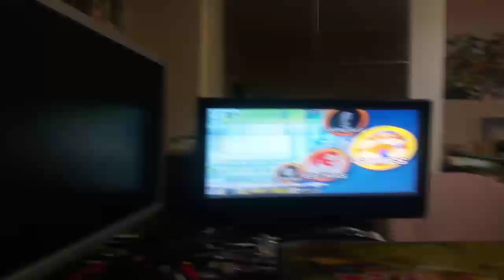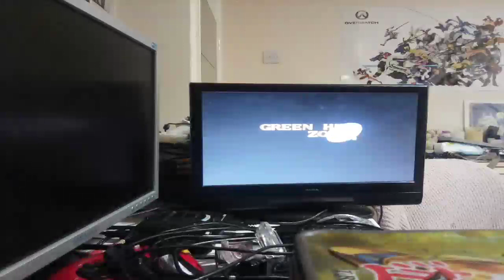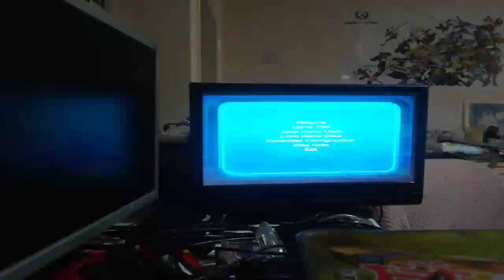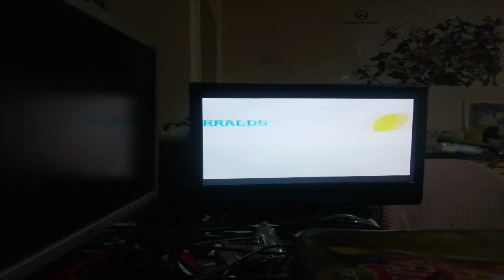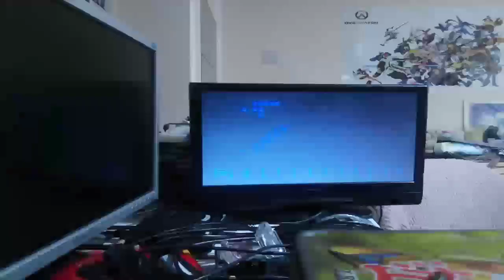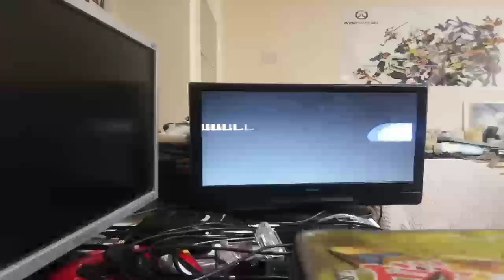Welsh singing furry birthday stream !commands !rules [ENG/FR] (18+)